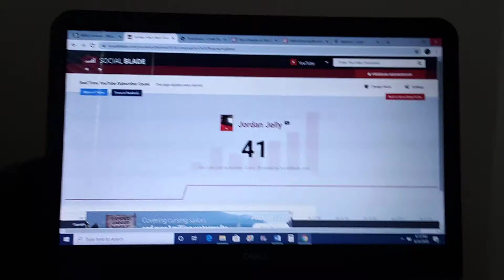Who created Jordan Jelly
My Instagram Guys like I said there will be stop motion starting in July so let's get 45 subs before july